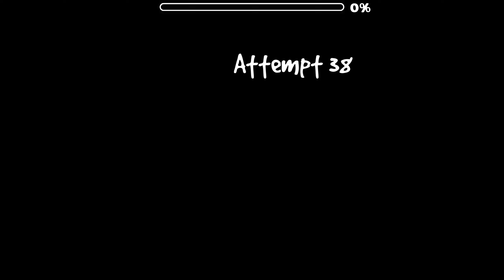This easy demon has an easy secret way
If you skip the first robot portal and jump over to (probably) frame perfects, you can get a free demon after only clicking like 14 times the entire level. Better hurry up before it possibly gets removed. The creator did mean to put in there tho, def wasnt a mistake.